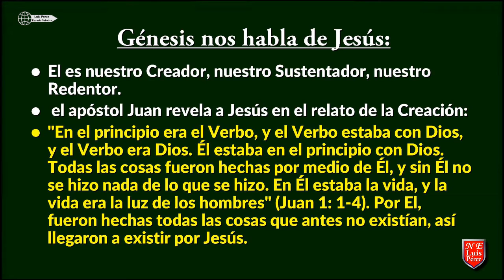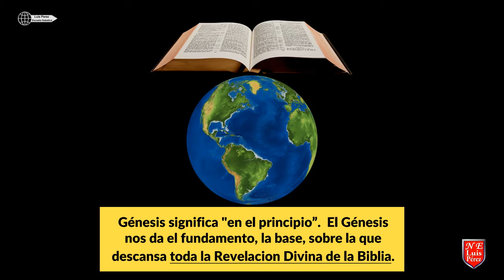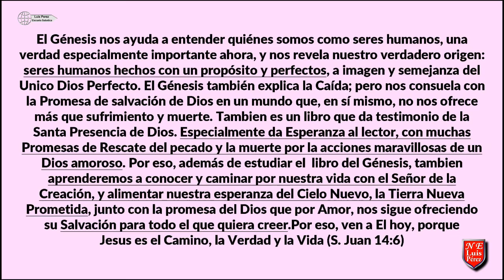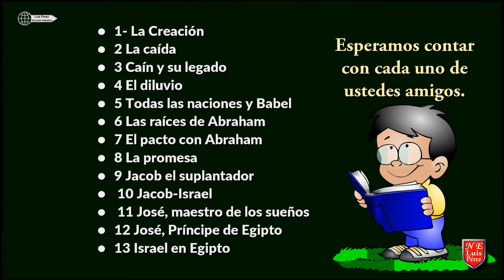LECCION 1 INTRODUCCION AL NUEVO TRIMESTRE Luis Perez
Jesus es Dios Creador... Ademas _este es el Canal recomendado al final de este Video